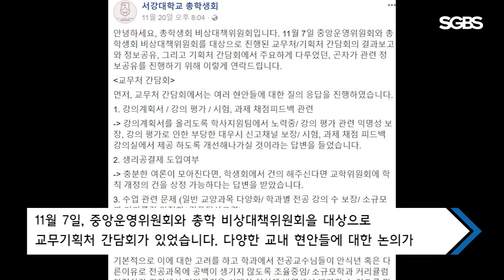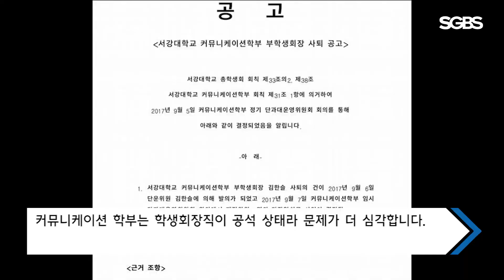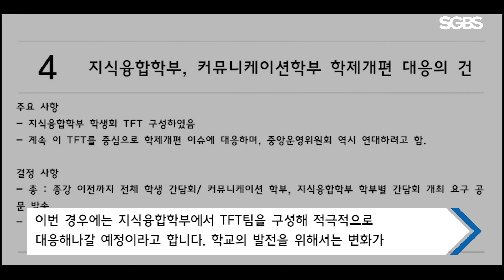서강대학교 방송국 SGBS 2017년도 2학기 6주차 서강 인사이트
서강대학교 방송국 SGBS